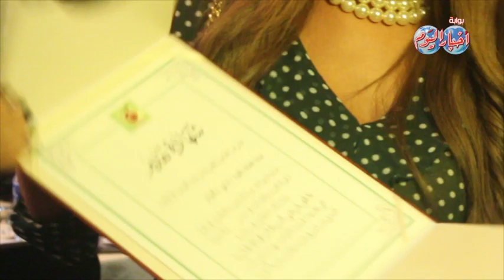مي سليم" و"ميس حمدان "و"عبير صبري" فى مستشفى للخصوبة والعقم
أمل صبحي /محمد فتحى

أطلقت الجمعية المصرية لرعاية الصحة الإنجابية بالتعاون مع مستشفى أدم الدولي للخصوبة والعقم  مباردة، تحت عنوان "الحق لمرضى السرطان في الإ نجاب" كأول مبادرة تهتم بحق مرضى السرطان في الإنجاب وتقديم طرق الدعم والعلاج لهم.

وشارك في تدشين المبادرة اليوم الخميس ، أكثر من 30 محاضر عالمي 500 طبيب مصري لتبني أحدث طرق العلاج في العالم والتي سيتم تطبيقها في مصر لأول مرة.
وحضر عدد من الفنانين على رأسهم نيللى كريم وعبير صبري ومي سليم وداليا مصطفى والإعلاميتان هبة الاباصيري ولمياء فهمي .

الكاتب الصحفي
  خالد جبر

مدير التحرير
محمد جلال